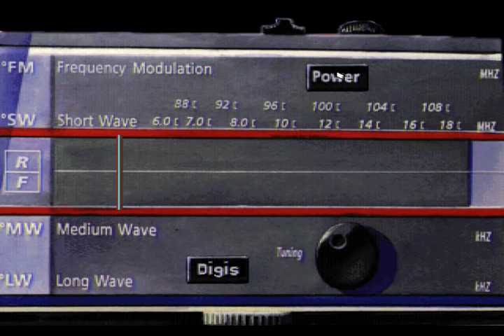Des Zockers Füllhorn - Retro Fußball-Simulationen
Pünktlich zum EM-Start ein kleines Special über längst vergangene Zeiten, in denen fotorealistische Grafik noch in weiter Ferne lag und das Genre vielmehr auf der Suche nach einem akzeptablen Gameplay war